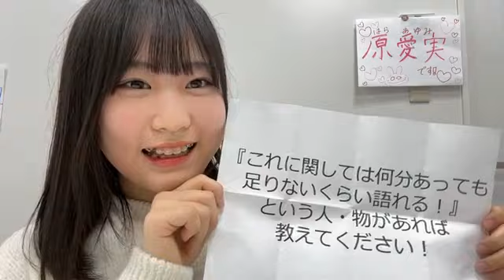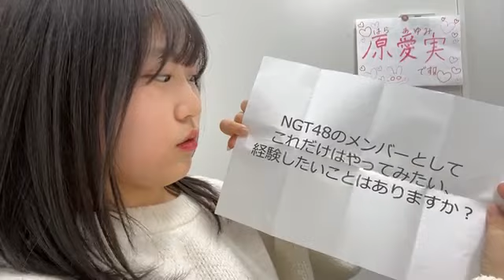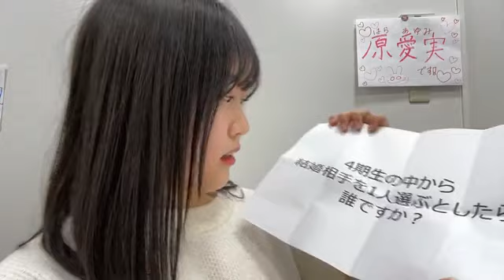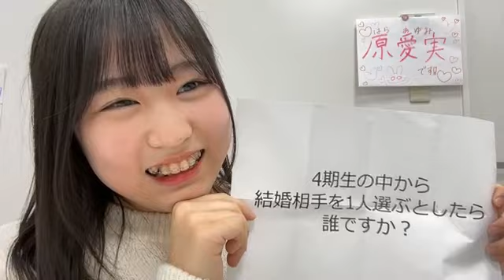48 HARA AYUMI 2024年02月25日16時02分12秒 原 愛実（NGT48）